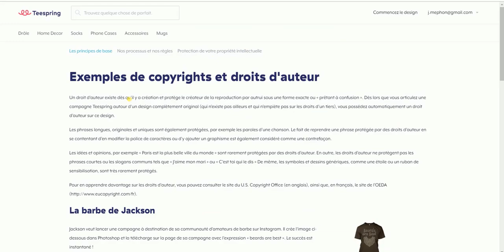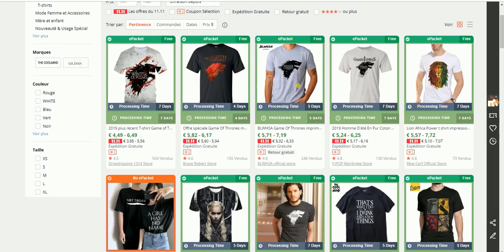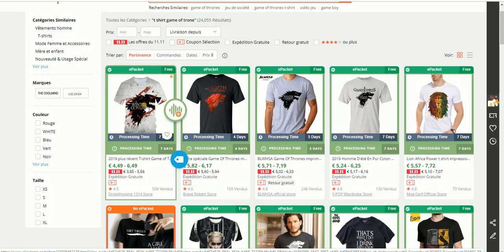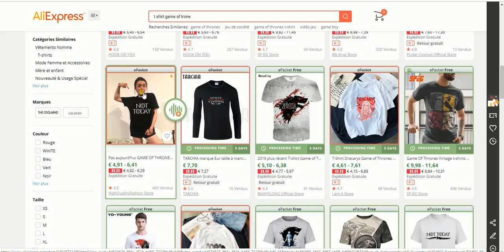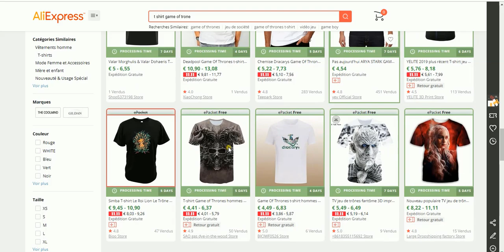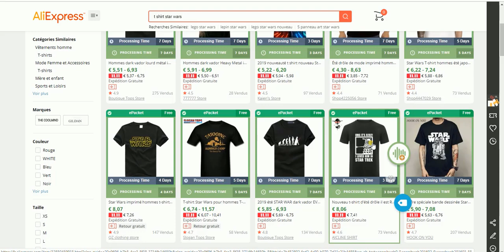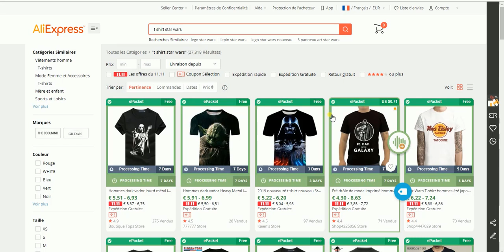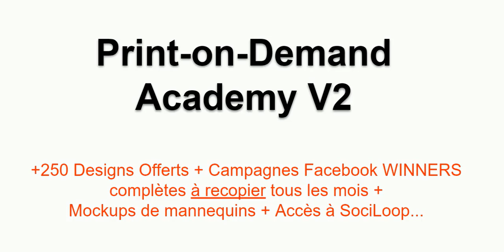PRINT ON DEMAND: Ne Vendez Pas Ces T-SHIRTS !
Cette vidéo est un tutoriel  complet dans lequel je vous explique comment générer des revenus de DINGUES grâce au PRINT-ON-DEMAND avec ou sans SHOPIFY !